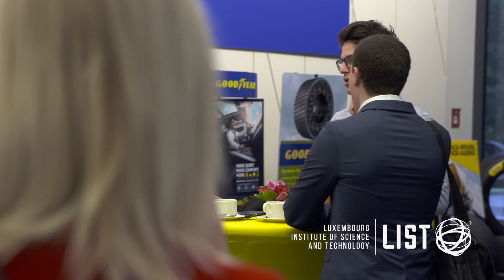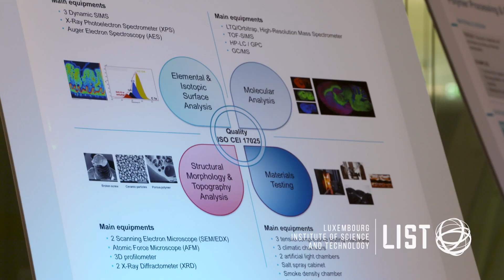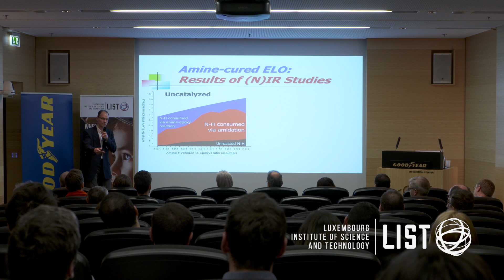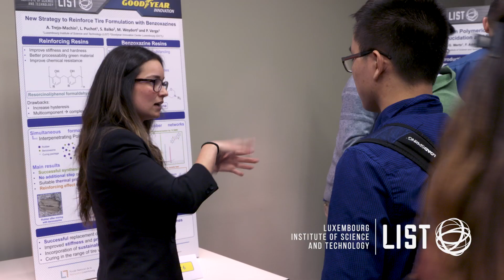[PROJECT] Goodyear-LIST Partnership Day | 2019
On 16 January 2019, the Luxembourg Institute of Science and Technology (LIST) and Goodyear met in Colmar-Berg, Luxembourg for a seminar day as part of their long-term partnership.